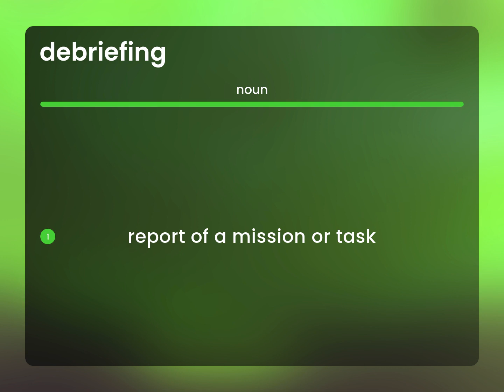Debriefing | meaning of DEBRIEFING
What is DEBRIEFING?